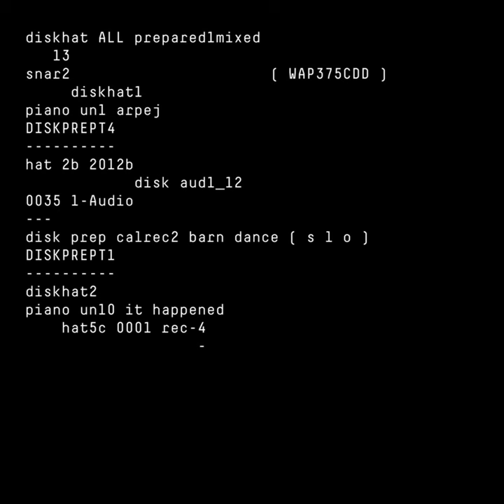disk prep calrec2 barn dance [slo]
disk prep calrec2 barn dance [slo] · Aphex Twin

Computer Controlled Acoustic Instruments pt2 EP